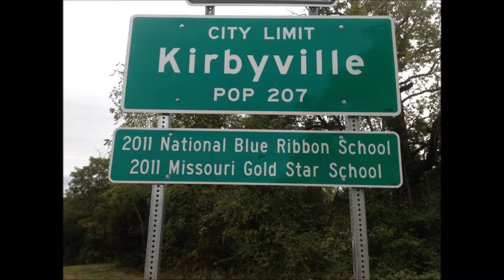Splash Into Summer Reading 2014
Promotional video for Splash Into Summer Reading program